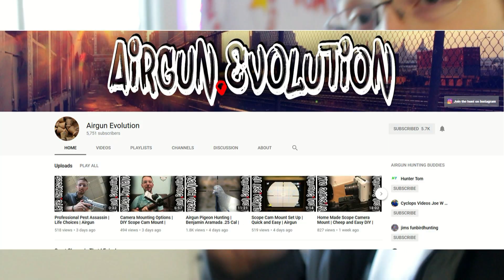Pyramyd Air BackYard Brawl Challenge!! ft Crosman Dpms SBR, Hunter Tom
Hey Hunter Nation! Today I'm gonna attempt to do the Pyramyd Air Backyard Brawl Challenge with the Crosman Dpms SBR! Hope you enjoy!